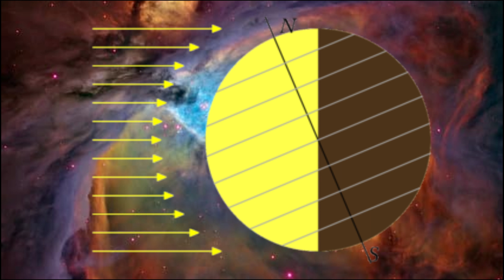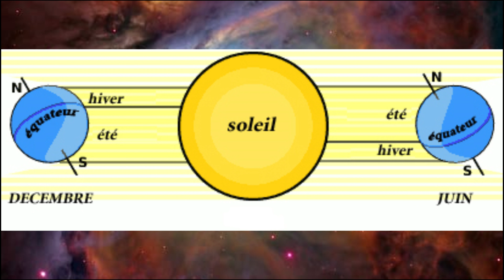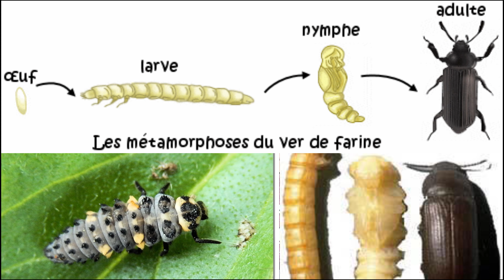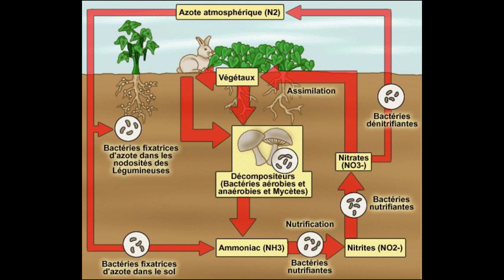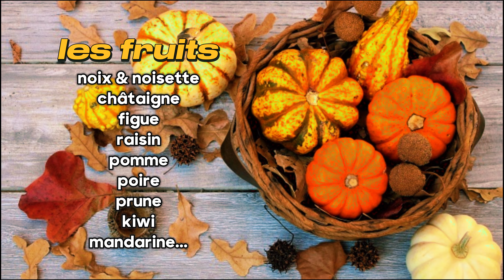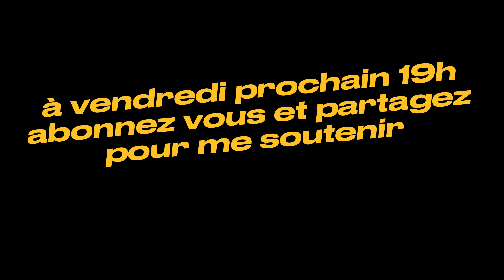L'ours n'hiberne pas mais l'humain oui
Vidéo présentant l'automne et ses conséquences positives sur la nature et les organismes vivants en général, ou encore les idées reçues sur l'ours et sa légendaire hibernation.
Découvrez l'automne sous toutes ses couleurs.